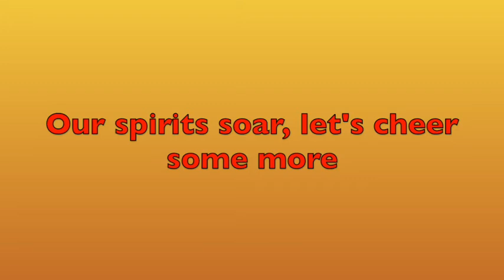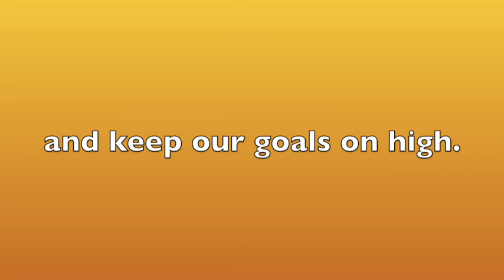JJH School Song